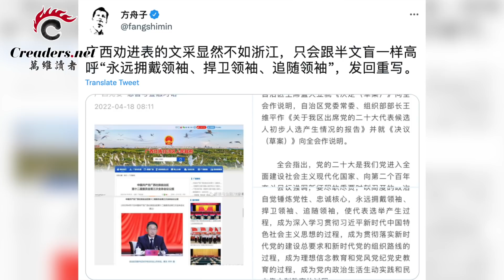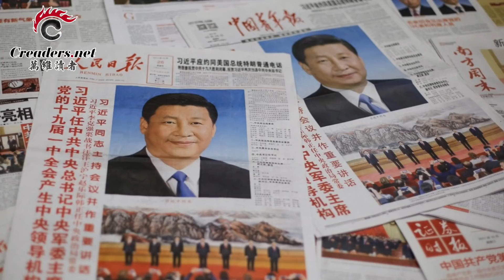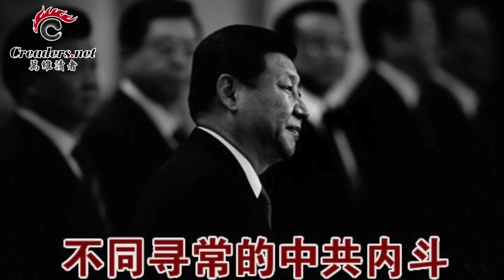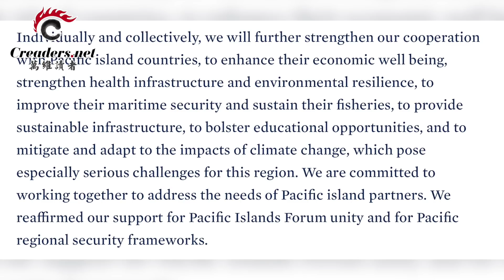惊！习近平绝地反击，不仅要连任，还要争取这两个称号；有好戏看了！四国首脑峰会闭幕 中俄军机联合飞日本海；联合国人权官员新疆行 王毅饯行赠“重礼”：您懂的！（《万维读报》20220524-1 BAJJ）